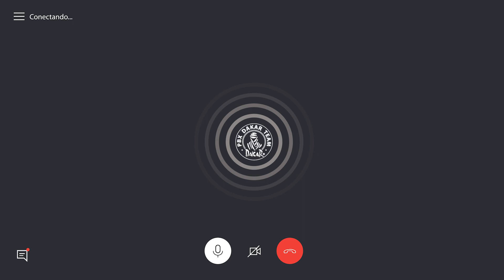Rally Dakar 2023 - Experiencia Dakar 2023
Durante y después de la carrera nos habéis hecho muchas preguntas sobre rally y se las hemos formulado a nuestro piloto, Jordi Celma, para que podáis conocer cuáles han sido los mejores y peores momentos de la carrera, las experiencias más desafiantes y, por encima de todo, la pasión del equipo Palibex por conseguir su cuarto Dakar.

No te pierdas esta divertida e interesante charla de «preguntas y respuestas» en la que el Team Director del PBX Dakar Team, Juan López, y nuestro piloto, Jordi Celma, nos acercan de primera mano la experiencia Dakar 2023.